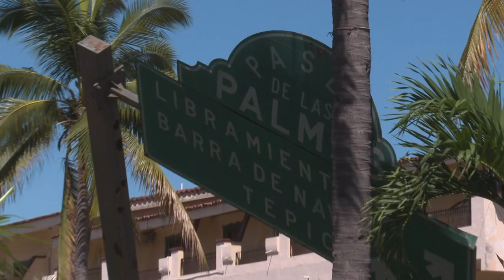Actividad turística en Vallarta restablecida tras el paso de “Lidia” | CPS Noticias Puerto Vallarta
🆗🗣️ “Afortunadamente los daños que tuvimos no fueron tan graves”, señala la secretaria de Turismo de Jalisco, Vanessa Pérez Lamas, sobre el restablecimiento de la actividad turística a casi un mes desde el paso del Huracán Lidia, en Puerto Vallarta.